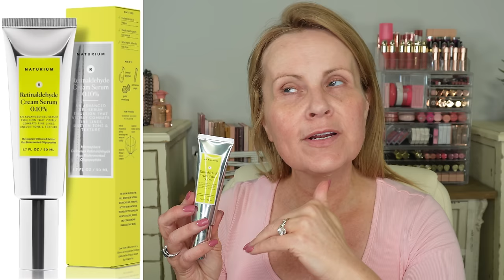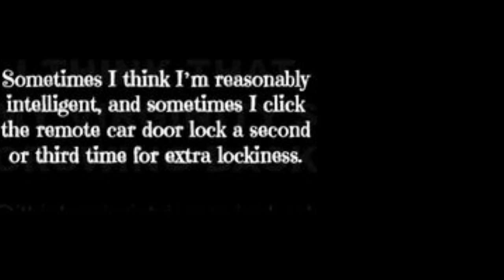Skincare Products I'd REPURCHASE IMMEDIATELY!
What skincare products are the most important to you for your mature skin? Do you have a favorite skincare product for cleanser, essences, toner, serum, moisturizers, vitamin c, tretinoin, peptides or others? In today's video I'm sharing what I'd repurchase first, if I lost all my anti aging skincare.

Press On Nails
London Blue Topaz Silver Ring

*Products Mentioned:
Makeup Cleansing Balm Juno Skin

Hada Labo Cleansing Oil

Aveeno Brightening Cleanser

Beauty Of Joseon Ginseng Glow Essence

Biossance Squalane Copper Peptides Serum

Naturium Super C Serum

Babe Lash Eyelash Growth Serum

DRMTLGY HPR Eye Serum

Nyx BlurScreen Spf Moisturizer

Dermalect Self Esteem Sleep Serum

Naturium Retinaldehyde 0.10% Gel Serum

CosRx Snail Radiance Dual Serum

This has no impact on the cost to you, the consumer. I link to products this way whenever possible, and it has no bearing on the products I choose to review or recommend because all products can have links attached to them, no matter what they are. I would link the products on Ulta/Sephora/etc website anyway as a means of connecting you to the products, so now it simply offers the potential for a small financial benefit to me, which I greatly appreciate. Feel free to use, or not use, the links provided. And if you decide to use them, thank you so much! Also, if you would like to help a little more, when watching one of my videos please watch it all the way through, that helps to show the YT algorithm that people are interested in my video. If you have time, watch one or two of the ads shown with the video, that's the only way YouTubers get paid at all, if people watch the ads. So if you have a favorite Youtuber, you now know how you can support them with these little tips.